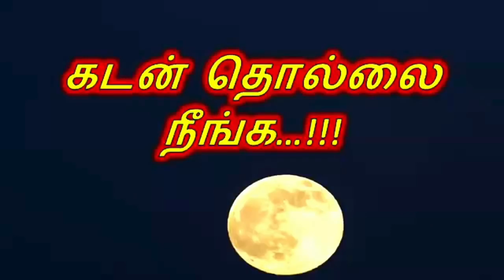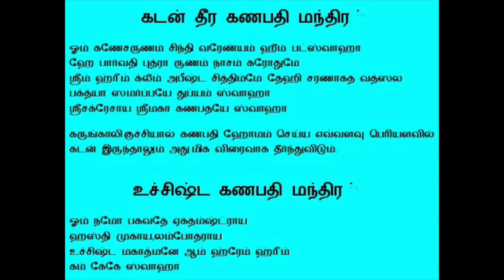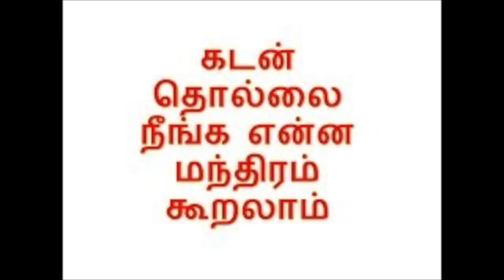கடன் தொல்லை நீங்க பரிகாரம் | கடன் தீர எளிய பரிகாரம்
அதிக கடன் தொல்லையால் அவதிப்படுபவர்கள் கீழே கொடுக்கப்பட்டுள்ள எளிய வழிமுறைகளை பின்பற்றினால் படிப்படியாக கடன் kuraiyum.
கடனில் இருந்த விலகுவதற்குச் ரகசிய வழிகள். கடன் தொல்லை நீங்க எந்தக் கிரகத்தை வழிபட வேண்டும்? என்ன பரிகாரம் செய்ய வேண்டும்?